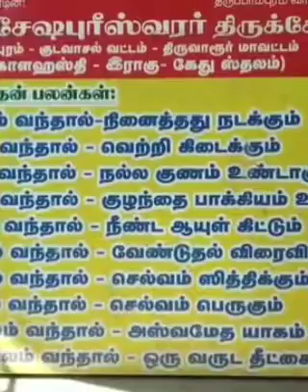ராகு கேது பரிகார ஸ்தலம் / Rahu/Raaghu Ketu Parihara Sthalam.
This video shows the raaghu ketu parihara sthalam. clearly shown here.